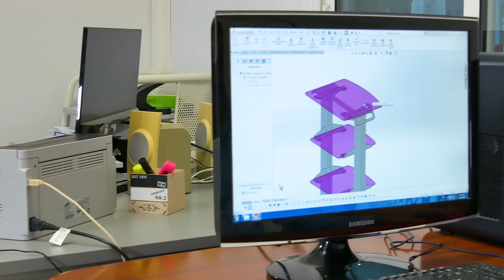Neodent SA | R&D Dept. - Dental Treatment Units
Neodent SA - We offer unparalleled support to those who trust us!

The last 30 years we research, develop, manufacture and distribute complete dental treatment units based on two basic principles: top quality of raw material & modern design. Our vision from the very first day is to deliver products and services that we are proud of!

▸ Research & Development Dept. | The Design

Committed to find the right solution inspired by your needs!
Our R&D team continuously improves and optimizes our services to continue providing functional, reliable and innovative products. Next Stop; Deliver more than ever before!